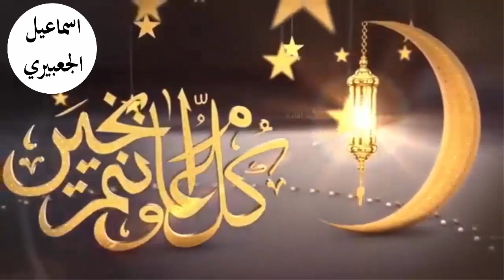أحلام ودلالات تشير الي تفريج الكربات في المنام | اسماعيل الجعبيري